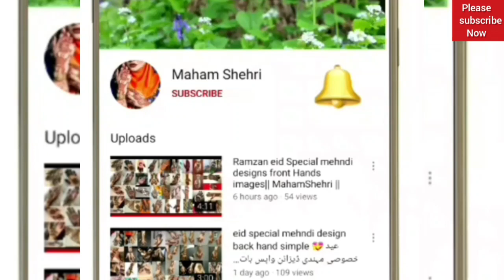very simple mehndi design back hand arabic 2020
Hope this was helpful for all heena lovers.

We are specialized in every kind of mehndi designs like. Stylish and Unique Bangle Belt Style Henna
Mehndi Design,
mehndi images,
Mehndi designs,
3D mehndi designs,
Henna tutorials,
Mehndi tutorials,
simple design,
easy henna/mehndi,
arabic henna/mehndi,